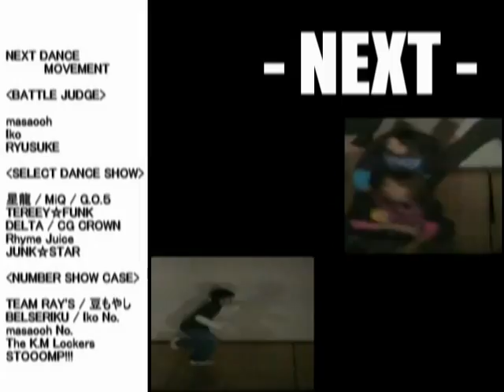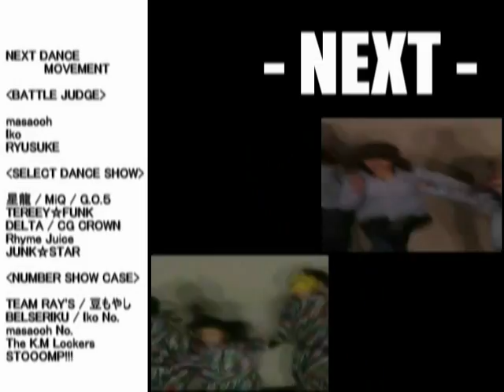NEXT 2009.12.13 opening